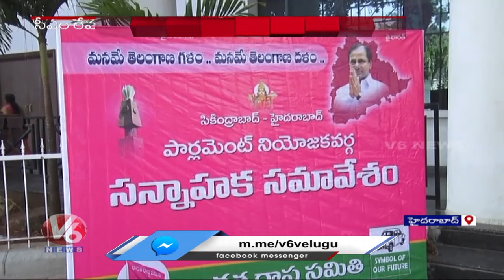BRS MLA Danam Nagender Slams CM Revanth Reddy | BRS Bhavan | V6 News